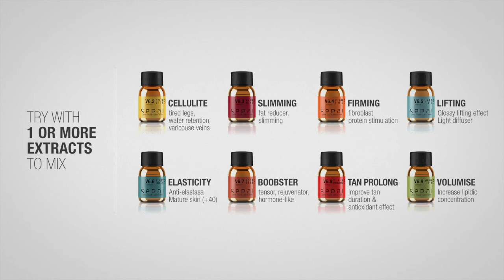19B FINISHING BREAST